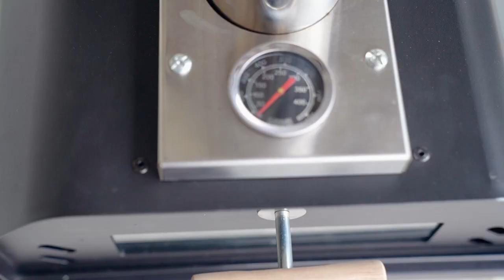🍕✨Unboxing and Operation Guide: 12" Manual Rotating Pizza Oven for Perfect Wood-Fired Pizzas!🔥🍴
🔍 Follow along as we unbox and demonstrate how to operate our 12" manual rotating pizza oven to create mouthwatering wood-fired pizzas. Watch as we showcase the sleek design and functionality of this pizza oven, then learn step-by-step how to set it up and use it to make delicious pizzas. Perfect for pizza enthusiasts and outdoor cooking lovers! 🍕🔥👩‍🍳

Model: PS01-044